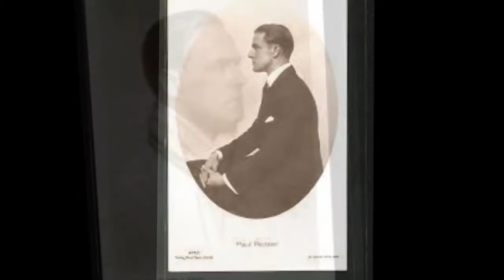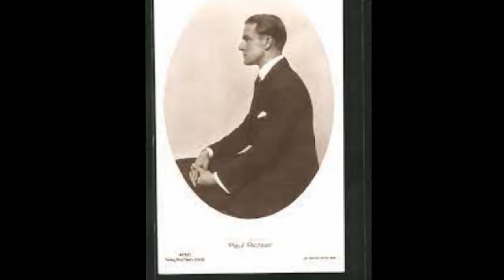Paul Richter Schauspieler Biografie - Deutsche Schauspieler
Paul Martin Eduard Richter  war ein österreichischer Schauspieler.
Leben
Richter war der Sohn des Kaufmanns und Exporteurs Rudolf Thomas Anton Richter und seiner Frau Franziska Elisabeth, geborene Jäger. Nach dem Besuch der Realschule und einer abgebrochenen Kaufmannslehre erlernte Paul Richter die Schauspielerei am Staatlichen Konservatorium in Wien.